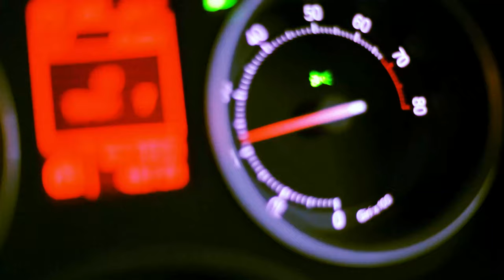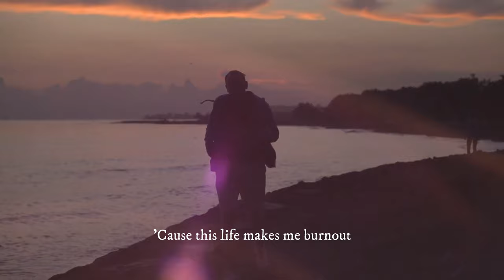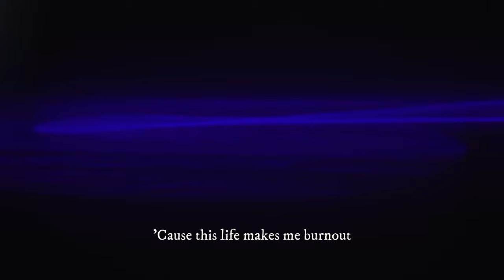Burn Out (official music video)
The song and video are about a criminal guy who escapes justice. He has gone there once but does not want to be taken again.

Music Peter Wennergren
Lyris Eugenio Paludi

ISRC NL1AP2059048